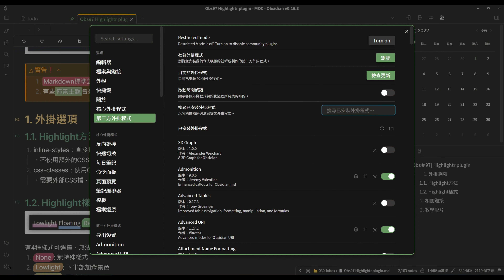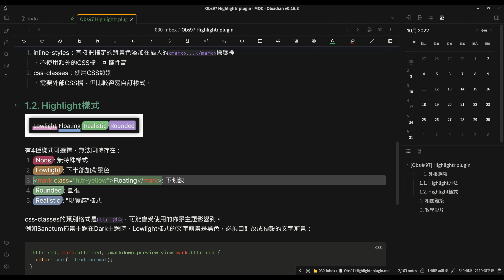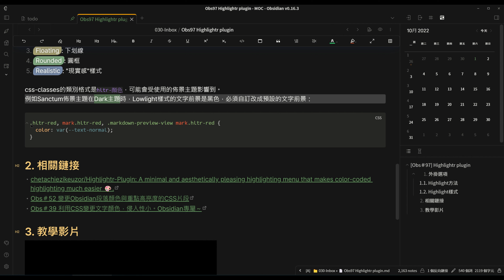Obs097 | Highlightr外掛－豐富Obsidian筆記的外觀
先前錄過兩支影片介紹在Markdown裡添加文字顏色的方法，但最簡單的方法非Highlightr外掛莫屬。

Highlightr外掛具備可設定的快捷鍵與彈出式小視窗，提供了非常容易操作的介面。